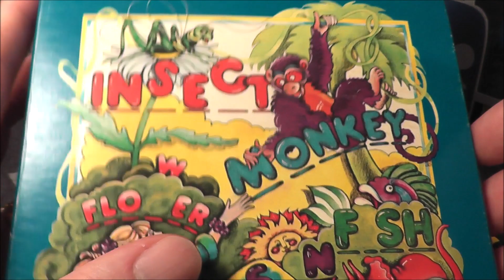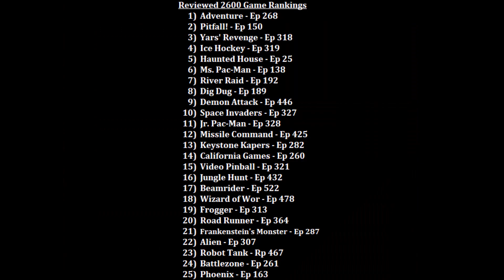Hangman Atari 2600 Review - The No Swear Gamer Ep 553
Today’s Atari 2600 game review covers Hangman by Atari.

Family friendly, informative and entertaining, Retro Reviews with The No Swear Gamer contains plenty of retro goodness. I’ve reviewed games for the Atari 2600, Atari 7800, Atari Jaguar,  Atari Lynx, Intellivision, NES, Nintendo GameCube, Nintendo Wii, Sega Master System, Sega Genesis (Mega Drive), Sega CD, Sega 32x, Sega Saturn, Sony Playstation 1 as well as covering plug n play systems, retro toys and other cool retro stuff.